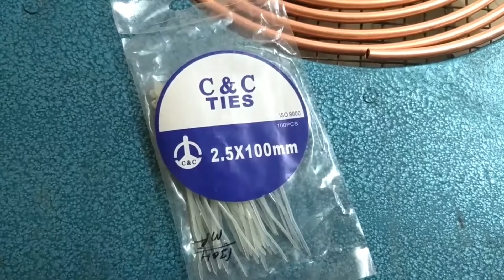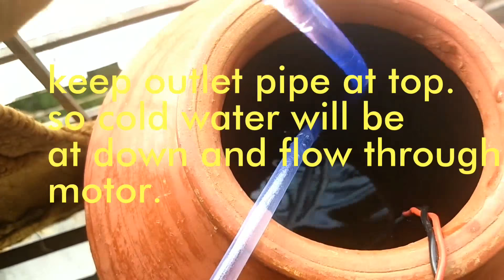50 Watt AC/cooler!!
Moisture free water AC/cooler.
using copper pipe and sand jar.

less water required.

Amazon copper pipe link Rs.1200/-
Outer Diameter - 1/4 inch and Wall Thickness - 24 swg
Product Length: 15mtrs/50feet

Note: Sorry, I dont have thermometer to show temperature.

Still some improvements required, replace water will engine coolant, also it required child water,
Instead of copper pipe, use ac evaporator will be great but price will be double then but still 6-times less than AC and power consumption as well.